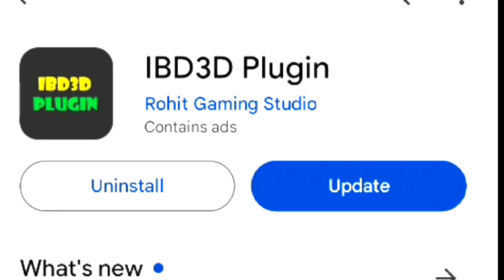New City RGS MOD File Indian Bike Driving 3D New Update IBD3D Plugin New Update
3D Bike
Games